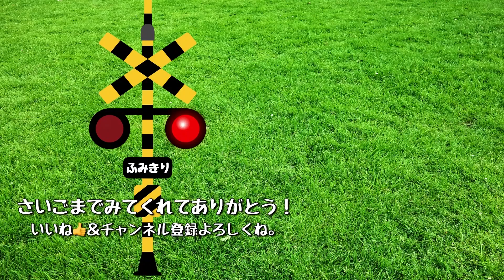【 踏切アニメ 】 世界のいろんな踏切カンカン #1 ふみきりカンちゃん railroad Crossing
今回は、日本・アメリカ・オーストラリア・フランス・ドイツの踏切だよ。
It's a railroad crossing in Japan, America, Australia, France, and Germany.

This channel is an animation about railroad crossings, shinkansen, trains, and railroads.